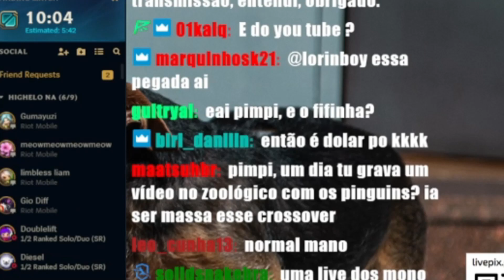VAI ENCONTRAR OS BIRI BIRI?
maatsuh pergunta ao pimpimenta sobre os biri biri